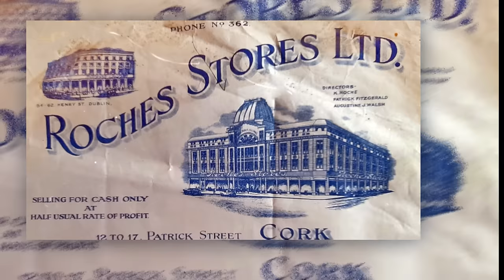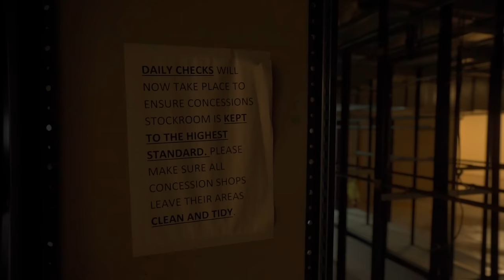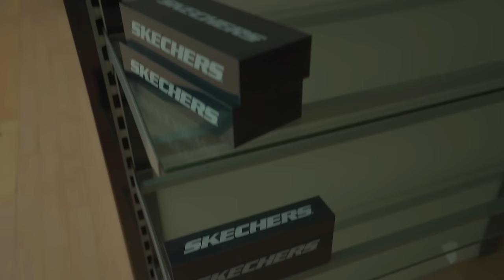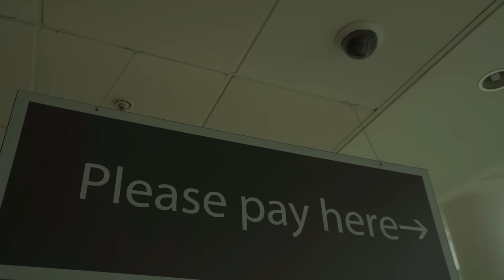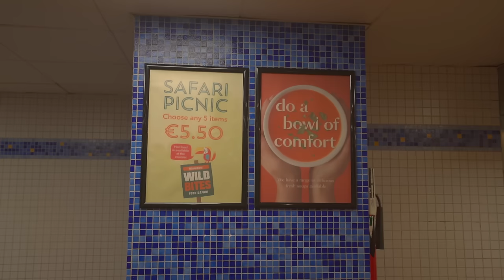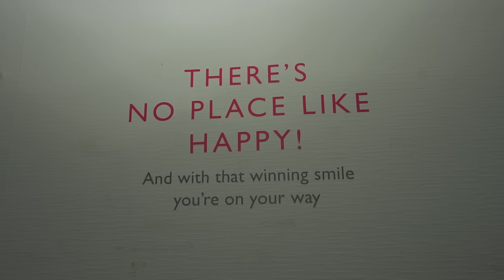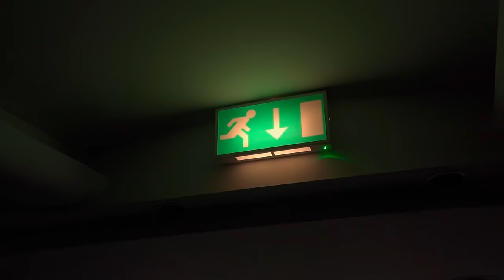Exploring Cork's Abandoned Debenhams: Power Still Works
In this video, we are in the Republic of Ireland, looking at another abandoned Debenhams department store, this time in Cork! Although it hasn't maintained as much of it's older details than the last one we shared, it is still an apocalyptic environment with working power and a constant alarm.

SUBTITLES AVAILABLE

abandoned urbandoned derelict urbex explore exploring uk united kingdom ireland republic cork dublin debenhams roches stores department shopping centre merchants quay city shop power electricity alarm triggered security untouched apocalypse zombie frozen in time manchester irish decay documentary walkthrough video